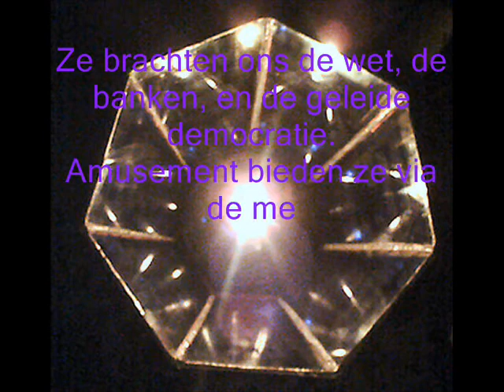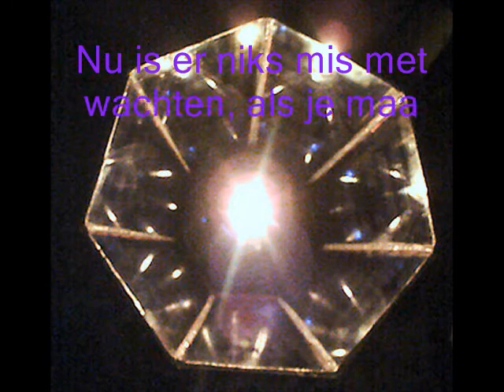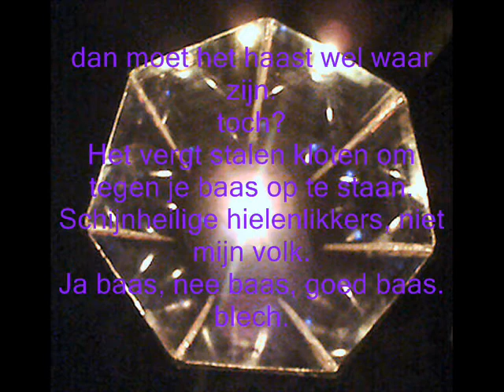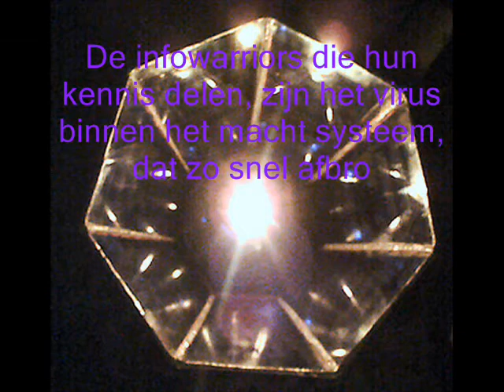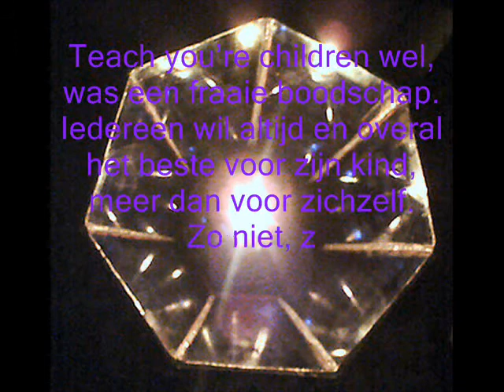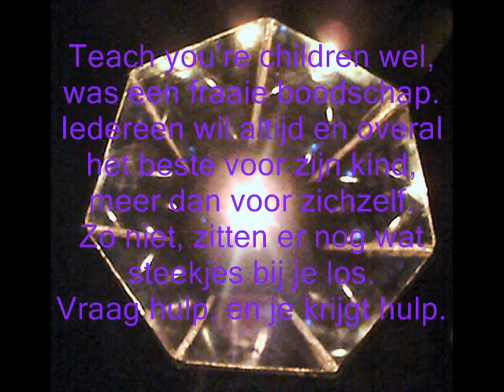samenvatting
samenvatting van de status